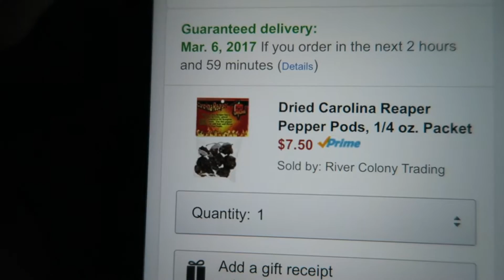WEDDING GONE WRONG !!! | Mark My World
LETS JUST SAY THIS WEDDING GOT CRAZY!!!
Congrats to my cousins Johnny & Deb for getting hitched! I wish you guys a very blessed marriage and a lifetime together.

Thanks for Checking out Mark My World

Let my family become a part of your family.

MARK MY WORLD